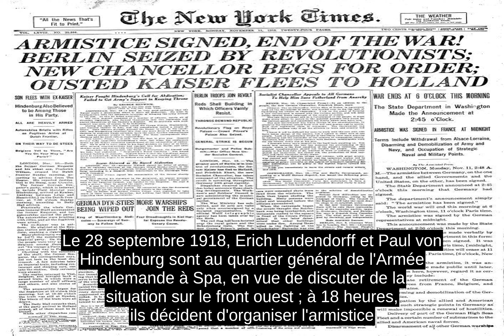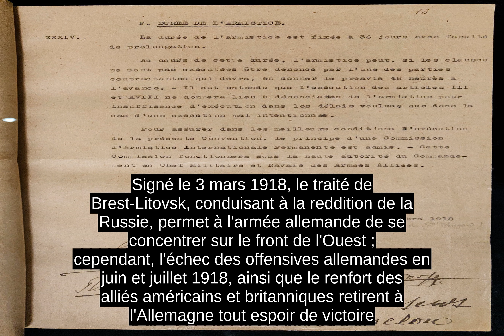Armistice De 1918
Lâarmistice de 1918, signe le 11 novembre 1918 a 5 h 15  , , marque la fin des combats de la Premiere Guerre mondiale (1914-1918), la victoire des Allies et la defaite totale de l'Allemagne, mais il ne s'agit pas d'une capitulation au sens propre